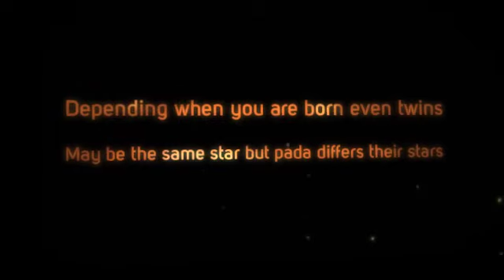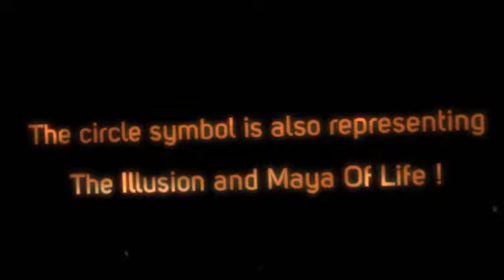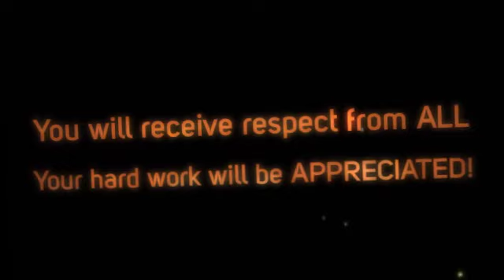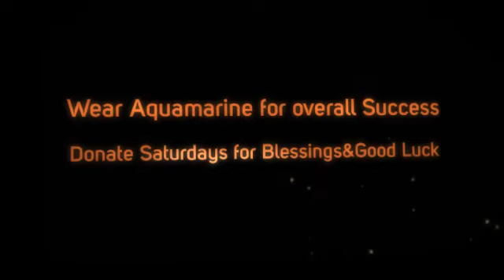Shatabhisha Nakshatra 2017 by Karmic Psychic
Welcome To Karmic Psychic !! Let us explore
This spiritual journey together ! Discover yourself and understand yourself through this amazing science called astrology! For a more
Namaste